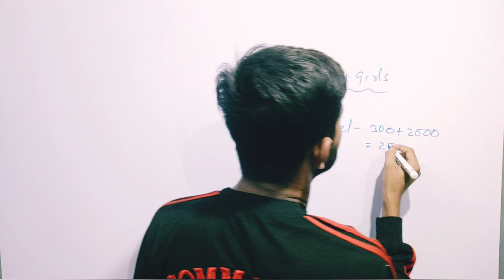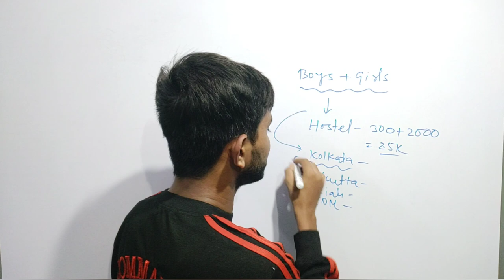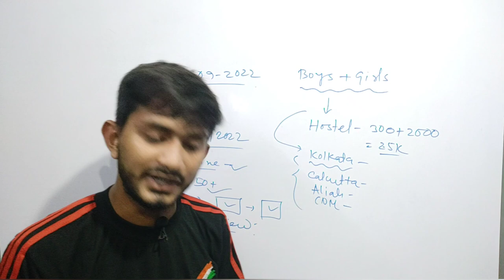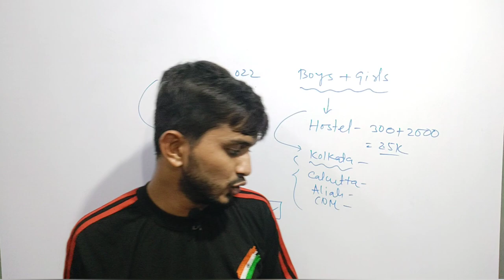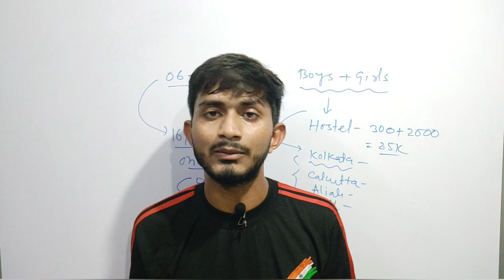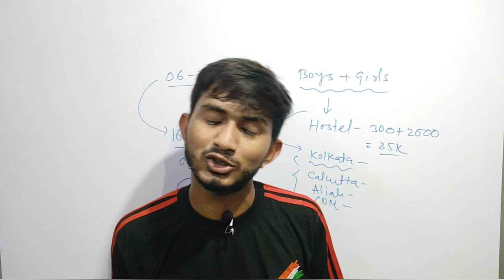West Bengal College Students Hostel Apply 2022। Auqaf Board Hostel Boys & Girls Low Budget Kolkata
The Board is now constituted in accordance with the provision of Section 14 of the Waqf Act, 1995. The Board members comprised of elected as well as nominated ones.
The Chairperson is elected from amongst the members of the Board.
The present Chairperson is a retired Justice of the Hon’ble High Court, Calcutta.

West Bengal Auqaf Board is a statutory  body constituted by the Government of West Bengal under the Waqf Act 1995 (Central Act  43 of 1995). Several Mosques, Kabarsthan, Dargas etc. are registered with this board in addition to the waqf properties. The West Bengal Auqaf Board is a body  with perceptual succession and a common seal with powers to acquire and hold property etc.

The functions of the West Bengal Auqaf Board are: (1) General Superintendence of all  Waqf Estate and their properties in the State, (2) to exercise powers under the Waqf Act so as to ensure that the Waqf under its superintendence are properly maintained, controlled and administered and the income thereof is duly applied to the objects for which such Waqf are created or intended.

The State Government  appoints a Chief Executive Officer for the Board in consultation with the Board . Also the Board is empowered by the Act to appoint such number of officers and other employees as may be necessary for performance of its functions in consultation with the State Government under Section  24 of Waqf Act,1995. All the employees of the Board are deemed to be public servants within the meaning of Section 21 of the Indian Penal Code (45 of 1860).

CWC
Central Waqf Council, India is an Indian statutory body established in 1964 by the Government of India under Waqf Act, 1954 (now a sub section the Waqf Act, 1995) for the purpose of advising it on matters pertaining to working of the State Auqaf Boards and proper administration of the Waqf in the country. The State Auqaf Boards are established by the State Governments in view of the provisions of section 13 & 14 of the Waqf Act, 1995.